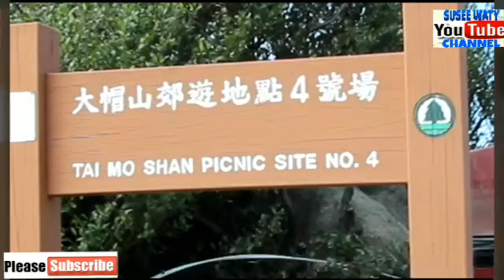Jejak Para Pendaki Puncak Gunung Tai Mo Shan HK